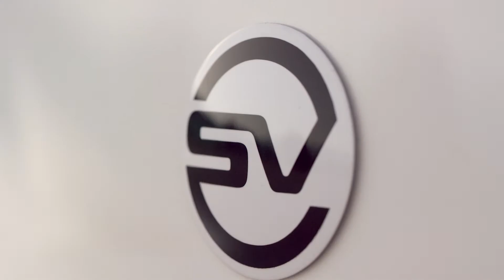2022 Range Rover SV SWB & LWB – Driving Footage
The elegant New Range Rover defines modern luxury, providing more refinement, customer choice and scope for personalisation than ever before.

Range Rover is the original luxury SUV and has led by example for 50 years, combining serene comfort and composure with all-conquering capability. The New Range Rover is the most desirable yet, mixing breathtaking modernity and aesthetic grace with technological sophistication and seamless connectivity.

With a suite of efficient mild-hybrid and plug-in hybrid powertrains - and a pure-electric Range Rover set to join the line-up in 2024 - plus a choice of four, five or seven-seat interiors available across Standard and Long Wheelbase body designs, the New Range Rover is at home in any environment.

Thierry Bolloré, Chief Executive Officer, Jaguar Land Rover, said: "The New Range Rover is a superb manifestation of our vision to create the world's most desirable luxury vehicles, for the most discerning of customers. It writes the next chapter in the unique story of pioneering innovation that has been a Range Rover hallmark for more than 50 years."

Land Rover's new flexible Modular Longitudinal Architecture, MLA-Flex, underpins every aspect of this luxury SUV, from its unmatched capability and agile handling to its peerless refinement. By combining state-of-the-art engineering techniques with new levels of virtual development and Land Rover's punishing development programme, the New Range Rover will deliver new levels of quality.

A pair of innovative Extended Range plug-in hybrid electric vehicle (PHEV) powertrains provide CO2 emissions below 30g/km, with a pure-electric driving range of up to 100km (62 miles), delivering an expected real-world range of up to 80km (50 miles) - enough for typical Range Rover customers to complete up to 75 per cent of trips using electric power only.

The new luxury SUV is available in SE, HSE and Autobiography models. A First Edition will be available throughout the first year of production, based on the Autobiography and featuring a unique specification. It is exclusively available in a Sunset Gold Satin finish, among a choice of five exterior colours. Both Standard (SWB) or Long Wheelbase (LWB) body designs are available with five seats, while the New Range Rover LWB model is available with a third row for extended comfort for up to seven adults.

The new Range Rover SV is an exquisite interpretation of Range Rover luxury and personalisation from the experts at Special Vehicle Operations. The SV model is available in both SWB and LWB body designs, with exclusive features including new SV Serenity and SV Intrepid design themes and a four-seat SV Signature Suite configuration.